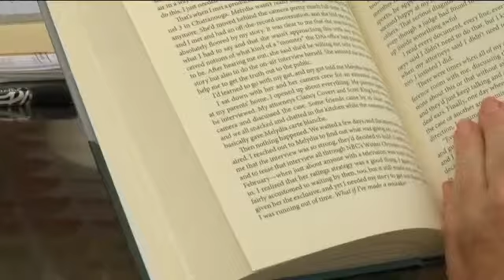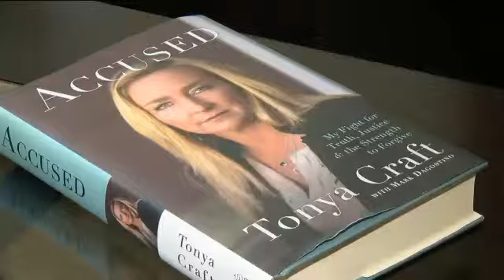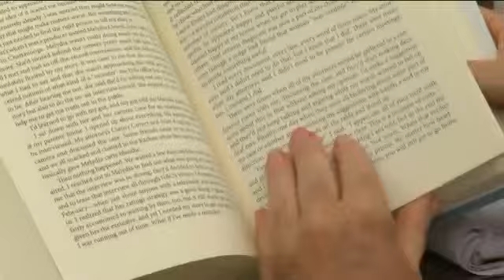Tonya Craft: New Book "Sheds Light On H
The crime: child molestation.

The accused: a local school teacher.

Tonya Craft was later acquitted in a Catoosa County court. She has now written a book that looks back on her experience.  It's a book of mystery, it's a book of intrigue. What you'll read, will probably make you angry.

And it really happened.

Tonya Craft sat down with NewsChannel 9 to talk about her ordeal.

Seven years ago, Craft's life was turned upside down. 22 charges of child molestation. She lost her children her job her home and her self confidence.

She could give up or fight. She says the choice was easy. "I wanted it to be that when I stand up for that verdict I wanted to know that I had done every single thing that I can do to prove that I was innocent," she says.

It paid off.  "Count number one not guilty" read the jury foreman.  In fact not guilty on all 22 counts.

The accused: acquitted.

"Accused" is the title of a book Tonya Craft has written.  She says she investigated her own case because she says prosecutors trying to put her in jail did not.  "I cross-referenced I broke it down" she says.  "I did things during this and learned things that the trained individuals should have done in the first place."

When Craft was first charged her two children were taken from her.  The next time she heard from them one was on the witness stand.  She says she almost did not recognize her.  "I feel like all the children were severely influenced by parental figures and they said that in their interviews" she says.  "Every one of them."

Craft says the way she was prosecuted left a bad taste.  "I think it was handled poorly" she says.  "I think there has been no responsibility taken and I'm very sad and disappointed for the Lookout Mountain Judicial Circuit."

She says prosecutors should have taken better care to investigate her case.  "Step back for just a minute and objectively look at this" Craft says "not on my behalf or on the other side's behalf just the behalf of doing it correctly and seeing what's really going on here."

She writes about learning things that trained investigators should have learned.  The book contains lots of information gleaned from her trial.  Stacks of material condensed down into story form.  "I feel that I can do things to help other people to help educate them on how this can happen" Craft says.

In the book, she speaks of the words of encouragement she received from relatives, her friends who held a prayer vigil for her, and from total strangers.  "The support has been absolutely incredible" Craft says.  "I could have never imagined it and I wish I could thank everybody and talk to everybody."

You haven't heard the last of Tonya Craft. Once "Accused" this former teacher is now on a mission.  "I feel like I'm going to educate in a different way" she says "and I feel that this book can shed light not only how things can go horribly wrong very quickly but the ramifications."

"Accused" goes on sale on Saturday September 5th at Barnes and Noble.

Right now Tonya Craft is going to law school she's consulting on cases and she's also interning in the Hamilton County D-A's office.

By Calvin Sneed